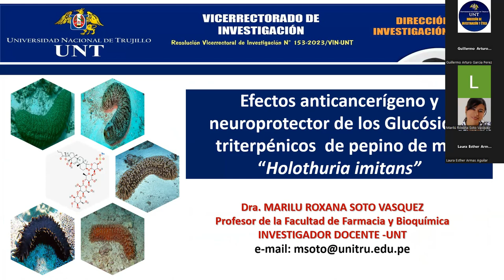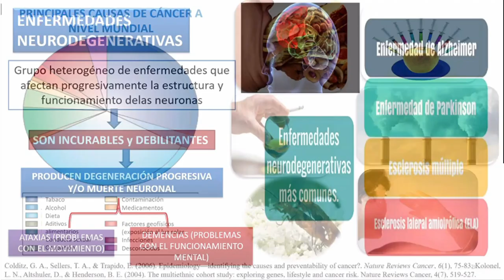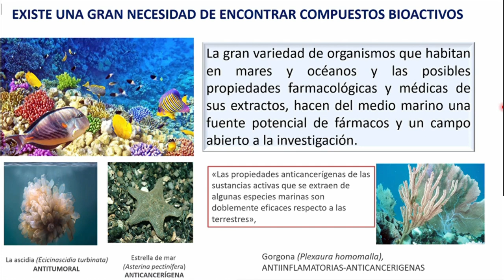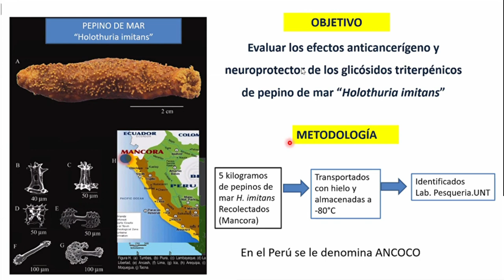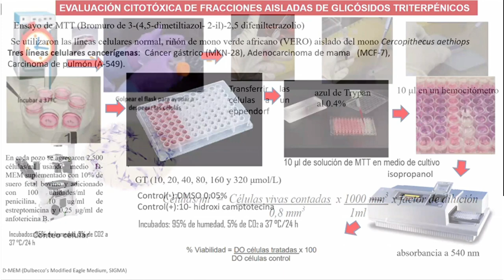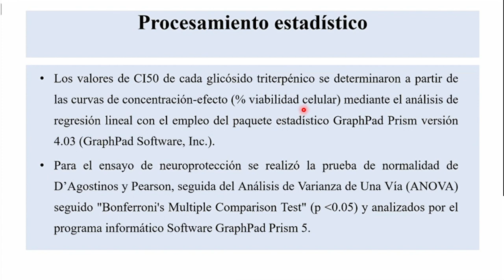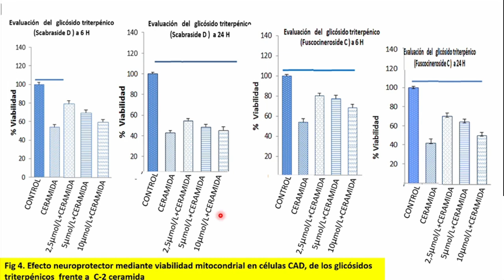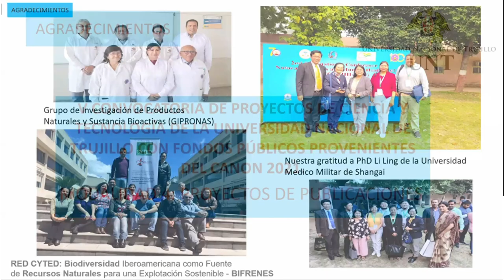🔵 12 VIERNES CIENTÍFICO 15/12/2023 - UNT🚀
✅ Desde la Dirección de Investigación y Ética de la Universidad Nacional de Trujillo compartimos el duodécimo Viernes Científico 😀
➡️ Tema: ANTICANCER AND NEUROPROTECTIVE EFFECT OF THE TRITERPENIC GLYCOSIDES FROM SEA CUCUMBER
➡️ Ponente: Dra. MARILÚ ROXANA SOTO VÁSQUEZ